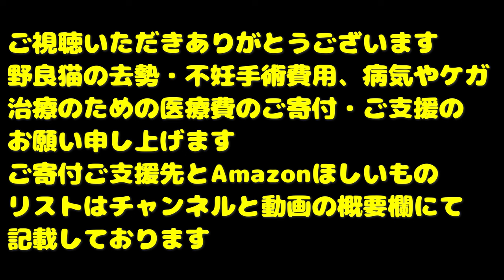空腹で鳴いていた猫にご飯をあげると・・・ 食後にナデナデ さくらねこへの給餌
２０２３年以後の動画の保護猫たちの医療費やTNRにかかった費用はすべて私、猫たかDが全額負担しております。
当座預金
口座番号 0325812

Canon EOS R5
Canon EOS R8
Canon EOS R7

SONY FX3
SONY ZV-E1
SONY FX30
SONY ZV-E10
SONY α6400

LeicaQ3

Xperia PRO

SONY ショットガンマイクロホン ECM-B10
SONY　ショットガンマイクロホン ECM-G1